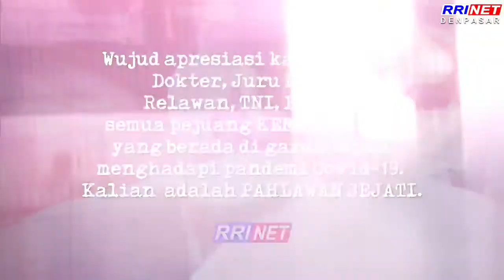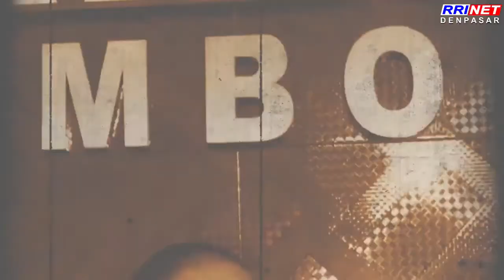KELAS INSPIRASI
Belajar di RRI dengan narasumber SAZHA BUSHA (FOOD PHOTOGRAPHER) dengan materi FOOD PHOTOGRAPHY